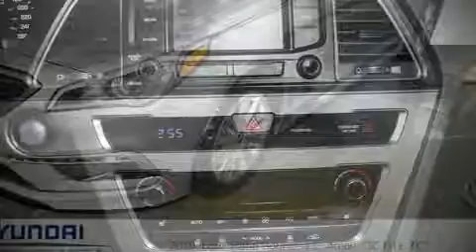2015 Hyundai Sonata in Montréal, QC H1E 7K7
Découvrez la Hyundai Sonata 2015. Affichant moins de 70 000 km au compteur, cette berline 4 portes met la priorité sur le confort, la sécurité et son côté pratique. Grâce à la souplesse de son moteur 4 cylindres de 2,4 litres, les passages de vitesses se font tout en douceur, vous bénéficierez aussi d'une expérience de conduite confortable et prévisible. Hyundai a mis la priorité sur la commodité, l'efficacité et le style en incluant: des phares à extinction temporisée, des lampes de lecture avants et arrières, un compte-tours, des essuie-glaces à vitesse variable, un afficheur de la température extérieure, une banquette arrière à dossiers rabattables séparés, et un climatiseur. Les garnissages de sièges de cuir de haute qualité ajoutent au confort, un luxe toujours apprécié du conducteur et des passagers. Vous et vos passagers apprécierez la sonorité de la chaîne stéréo, qui comprend une lecteur CD et une connexion MP3, commandes audio sur le volant, et 6 haut-parleurs qui enveloppent l'habitacle d'une ambiance sonore incomparable. Hyundai accorde la priorité à la sécurité et la protection en incluant: coussins gonflables à l'avant avec détecteur de poids du passager, coussins gonflables latéraux à l'avant, système antipatinage, système d'assistance au freinage, appuis-tête avant anti-coup de fouet, un système antivol, et freins à disque aux 4 roues avec antiblocage. Le dispositif de stabilité électronique gère automatiquement les systèmes du véhicule pour vous maintenir en ligne droite. Notre personnel compétent est à votre disposition pour répondre à toutes vos questions. Nous vous aiderons à trouver le bon véhicule au prix qui respecte votre budget. Allez, venez effectuer un essai routier, cela pourrait vous aider à décider!